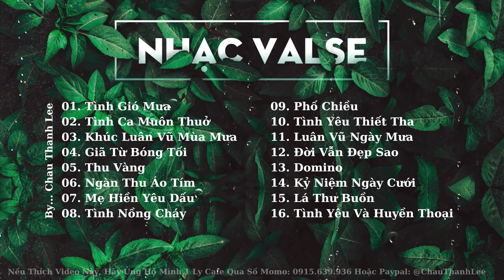ĐIỆU VALSE QUYẾN RŨ - NHỮNG KHÚC LUÂN VŨ HAY NHẤT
Hãy cùng thưởng thức những khúc nhạc valse quyến rũ nhất trong bộ sưu tập tuyệt vời này! Điệu valse là một điệu nhạc lãng mạn và đầy cảm xúc, được yêu thích bởi nhiều người trên khắp thế giới. Hãy cùng thưởng thức và tận hưởng những cảm xúc tuyệt vời từ những khúc valse hay nhất trong video này!
Get ready to be swept away by the alluring beauty of the Valse dance! In this video, we'll share the best Valse music for you to dance to and enjoy. From classic to modern, these Valse songs will captivate you and make you want to dance the night away!